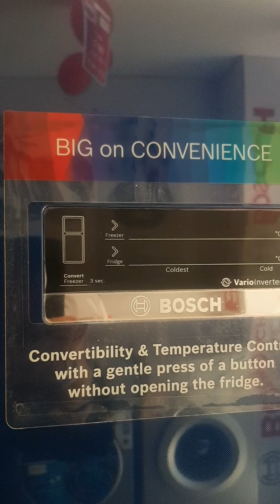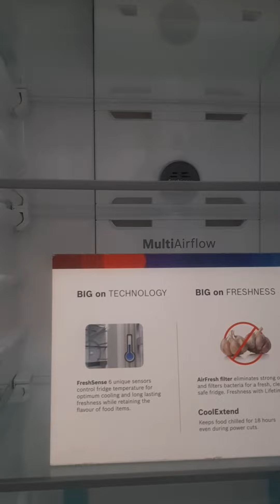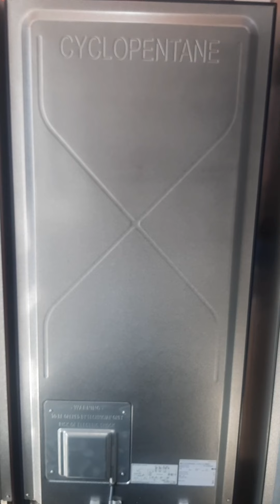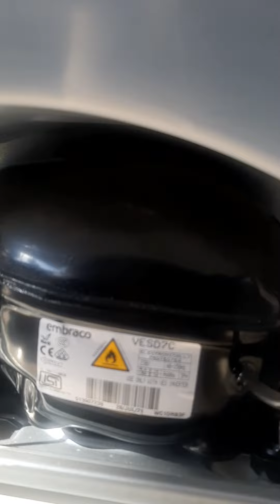BOSCH | Refrigerator | 268 Liters | 4 Start - have a look